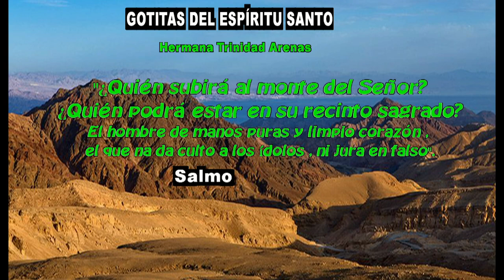GOTITAS DEL ESPIRITU SANTO AÑO 4 NUMERO 81 3 DE NOVIEMBRE